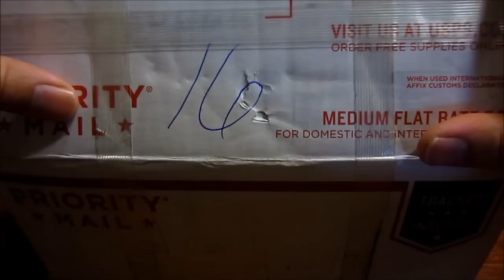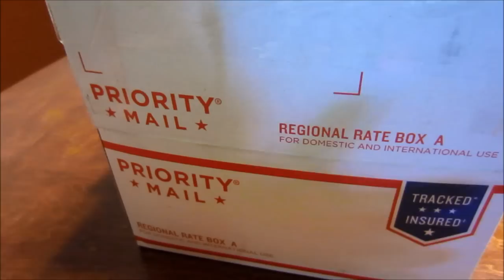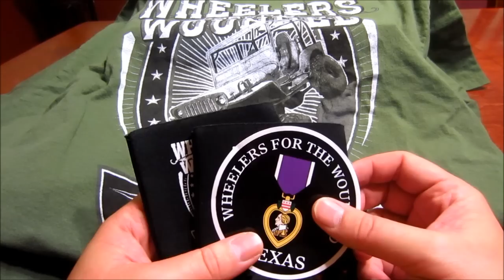Unboxing 181 oz's of New Amazing YPS Poured Silver Bars!